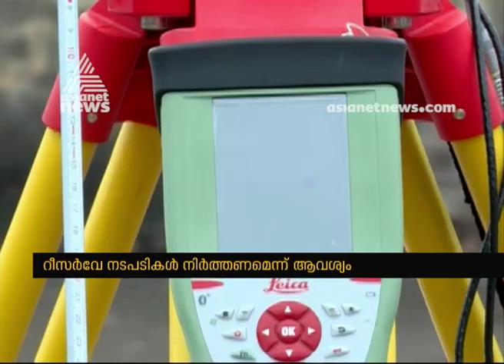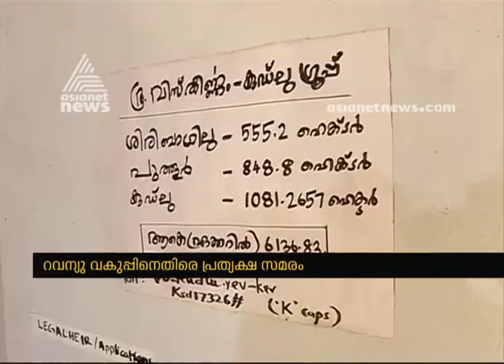Resurvey in Kasargod ; Strike against revenue department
Resurvey in Ksargod ; Strike against revenue department